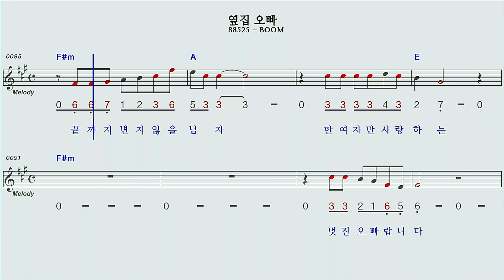옆집오빠F#m 하모니카숫자악보mr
붐  의  옆집오빠F#m 하모니카숫자악보mr